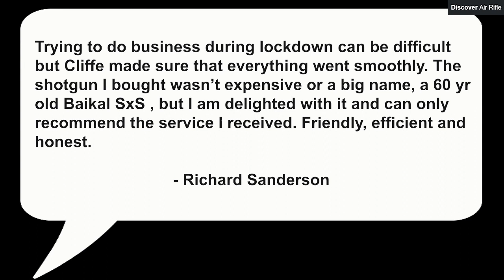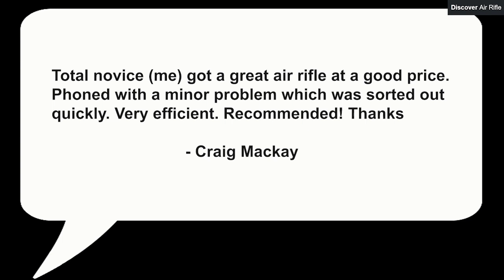Okehampton Gun - Air Rifle Shop in Okehampton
We are a registered firearms dealer catering for all types of shooting. We stock air pistols, air rifles, shotguns and firearms. Currently we have over 800 guns in stock. we also keep a wide range of scopes, ammunition and accessories. Other services provided include gun transfers, storage, servicing and repairs.

SECONDHAND GUNS BOUGHT AND SOLD